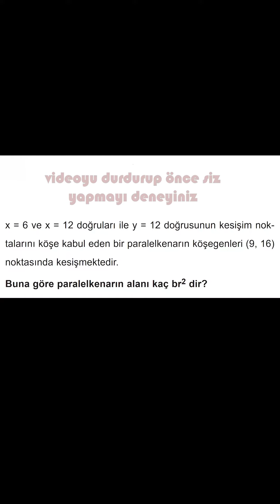📣Analitik Geometri📣Doğrunun analitiği YKS tipi soru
youtu.be/rEyuAdL4GBc

youtu.be/rEyuAdL4GBc

***GRUPLARIMIZ***
TYT-AYT matematik telegram grubumuz